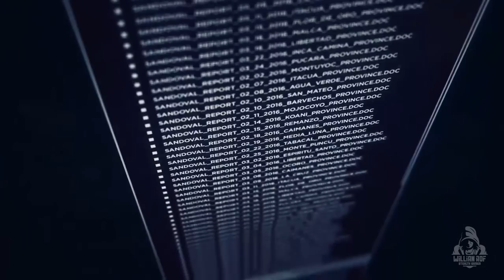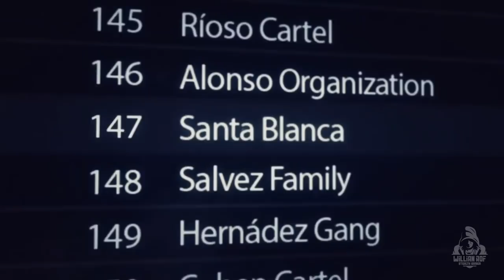Ghost Recon Wildlands - como jogar em stealth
Fala Pessoal! Hoje é dia de trazer algumas dicas essenciais de como jogar Ghost Recon Wildlands em stealth no Modo ghost ou no modo normal Bora ver?

PSN: willianrof